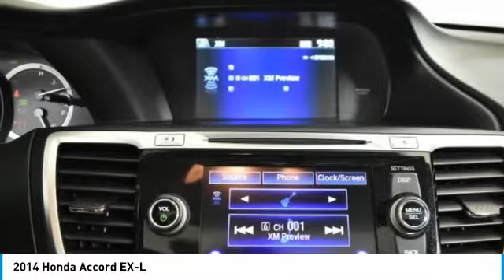2014 Honda Accord Schererville, Chicago, Gary, Lansing P4264A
2014 Honda Accord EX-L

Recent Arrival! 17 Alloy Wheels, Air Conditioning, Power moonroof, Radio: 360-Watt AM/FM/CD Premium Audio System. CARFAX One-Owner. Odometer is 5963 miles below market average!brbrWe Are Your Schererville, IN New and Certified Pre-owned BMW Dealership near Chicago, Valparaiso, Gary, Merrillville, Orland Park, Crown Point, Whiting, Olympia Fields, St. John, Cedar Lake, Hobart, Portage, Lowell, Highland, Munster, Northbrook, Dyer, Flossmoor, Hammond. Chicagoland's ONLY two time BMW Center of Excellence Award Winner! Are you wondering, where is BMW of Schererville or what is the closest BMW dealer near me? BMW of Schererville is located at 1400 US Highway 41, Schererville, IN 46375. You can call our Sales Department at .brbr36/27 Highway/City MPG** Crystal Black Pearl 2014 Honda Accord 4D Sedan EX-L 2.4L I4 DOHC i-VTEC 16V CVT FWDbrbrbrAwards:br * 2014 KBB.com 5-Year Cost to Own Awards * 2014 KBB.com Best Resale Value Awards * 2014 KBB.com 12 Best Family Cars * 2014 KBB.com 10 Most Comfortable Cars Under $30,000 * 2014 KBB.com Brand Image Awardsbr2016 Kelley Blue Book Brand Image Awards are based on the Brand Watch(tm) study from Kelley Blue Book Market Intelligence. Award calculated among non-luxury shoppers. Kelley Blue Book is a registered trademark of Kelley Blue Book Co., Inc.brbrWelcome to the BMW of Schererville - Whether you are looking for a new or used BMW car, truck, or SUV you will find it here. We have helped many customers from Schererville, Valparaiso, Gary, Merrillville, Orland Park, Crown Point, Whiting, Olympia Fields, St. John, Cedar Lake, Hobart, Portage, Lowell, Highland, Munster, Northbrook, Dyer, Flossmoor, Hammond and Chicago find the BMW of their dreams!